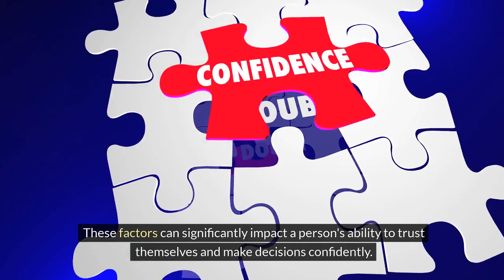Rebuilding Self-Trust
Welcome to the Stylin' Spirit channel! In this video, we dive into trusting oneself and making decisions, which can be challenging and lead to self-doubt and uncertainty. Overcoming this involves recognizing self-doubt as natural, and building self-awareness and confidence. Past experiences and fear of failure can impact self-trust. Rebuilding self-trust involves self-reflection, seeking support, and patience. It's a journey toward personal growth and success!

Let's make this a place where we can support each other and share our unique journeys.